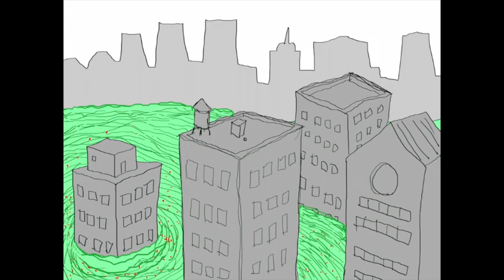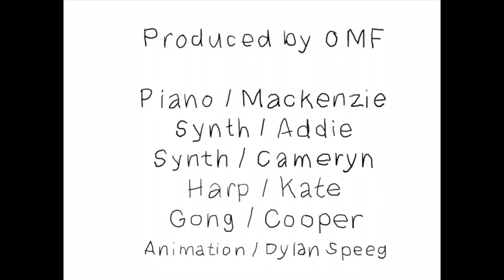Cwn Anwnn by Danzig / O'Keefe Music Foundation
Produced by The O’Keefe Music Foundation
LEARN MORE DOWN BELOW

Cwn Anwnn by Danzig

Want to hear this and 29 more of the kids' Danzig covers on vinyl? Then grab your LIMITED EDITION double album All proceeds help us help kids!

MUSICIANS:
Piano / Mackenzie Click
Synth / Cameryn A
Synth / Addie M
Gong / Cooper Fahey

OMF CREW:
Animation & Artwork by Dylan Speeg

ABOUT US:

This video was produced by The O'Keefe Music Foundation (OMF):

OMF is a non-profit music organization based in Ohio, USA, with a mission to provide high quality music education to any child in the world for FREE! Why? Because art gives voice to our dreams and live music performance is becoming a dying art. Since 2006, OMF has helped over 1000 students make countless music videos… with over 80 million combined YouTube views!

You can read more about us on our website, view other great music vids, and even apply to be an OMF rockstar (as long as you are 18 or under)! You can also buy some cool merch, or support us in recording more great songs and videos in the future.

Special Thanks Goes Out To:
To all our donors for their continued support!
And to the OMF parents, students and crew!